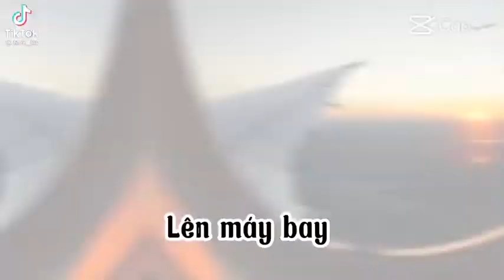tik tok Trung Quốc